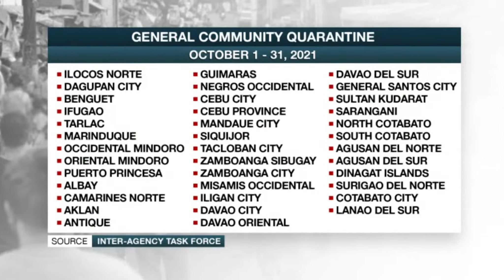English Performance Task : News flash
News Casting Grade 7